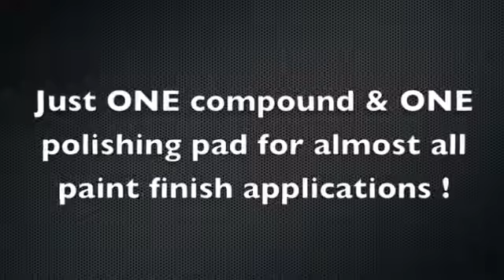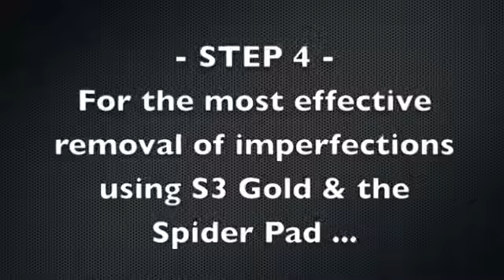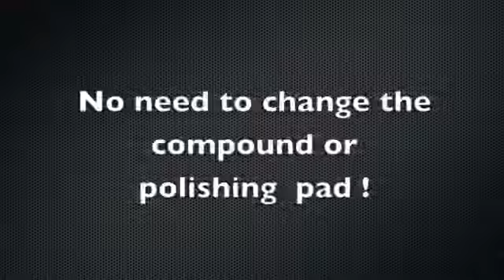SCHOLL Concepts S3 Gold High Performance Compound